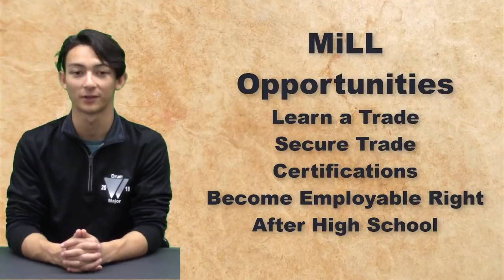KWHS Broadcast 25 11 14 18 Wed